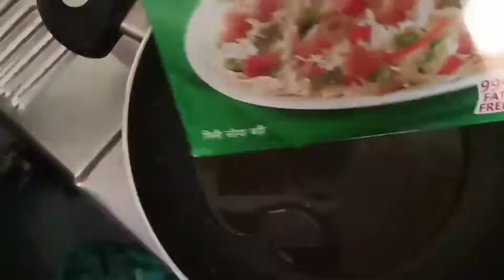ഇതു കഴിച്ചുനോക്കൂ ,,,,,,ഇനിയും വേണമെന്നു പറയും !!!!!!